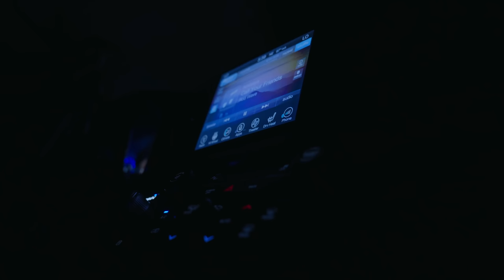Jeremiah Fears: "Becoming" Episode 4 | A Docu-Series by Michael Hicks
Jeremiah Fears is a Junior in the 2025 class from Chicago, IL and attends AZ Compass Prep.  Currently is ranked 21 on ESPN, and holds multiple D1 offers from Michigan, Gonzaga, Arizona, and other top schools.  This series will go behind the scenes on how Jeremiah got to where he is and continue to follow his exciting high school journey!

Follow @michaelhicksjr on instagram for updates and more!
Follow Jeremiah @jeremiahfears (Instagram) @jeremiahfears2 (Twitter)